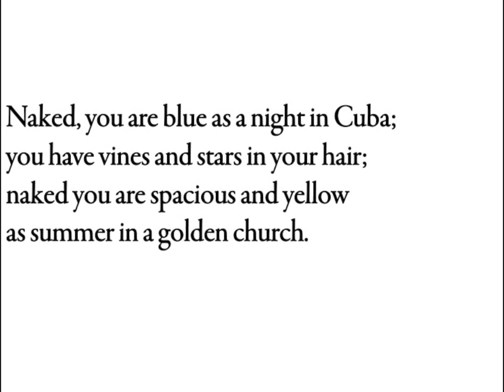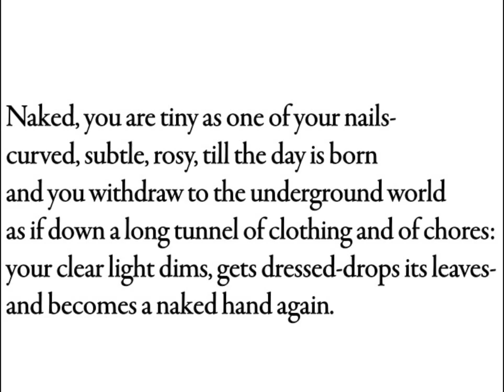Sonnet 27 by Pablo Neruda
Sonnet 27, Morning

Pablo Neruda (July 12, 1904 -- September 23, 1973) was the pen name and, later, legal name of the Chilean poet, diplomat and politician Neftalí Ricardo Reyes Basoalto. He chose his pen name after Czech poet Jan Neruda. In 1971 Neruda won the Nobel Prize for Literature.

Neruda became known as a poet while still a teenager. He wrote in a variety of styles including surrealist poems, historical epics, overtly political manifestos, a prose autobiography, and erotically-charged love poems such as the ones in his 1924 collection Twenty Love Poems and a Song of Despair.

Colombian novelist Gabriel García Márquez once called him "the greatest poet of the 20th century in any language."

Robert Ricardo Reese—Voice
Audio Production—Gene Jun (Skyscrapers Productions)